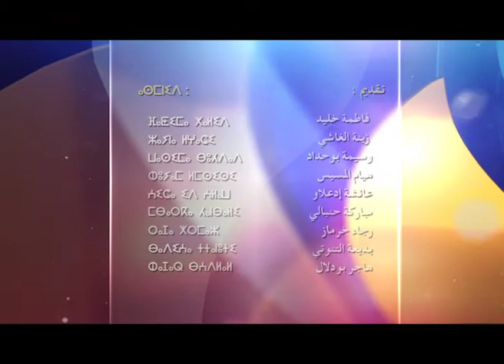La famille entre dans la vie personnelle du couple الاصدقاء والعائلة في الحياة الشخصية للزوجين